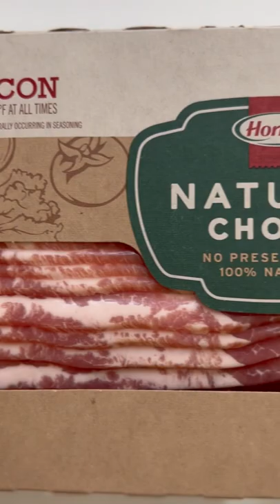Summer Risotto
Who doesn’t love a deliciously creamy summer risotto? This is a fantastic seasonal dish with freshly chopped tomatoes, basil from the garden and crispy bacon to top!